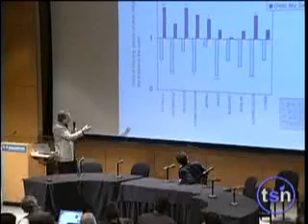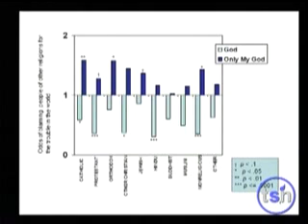67. Sam Harris and Scott Atran Discussion (1 of 3) - Beyond Belief 2006